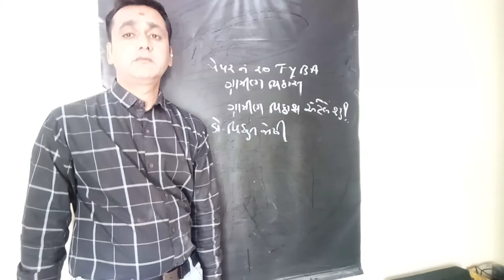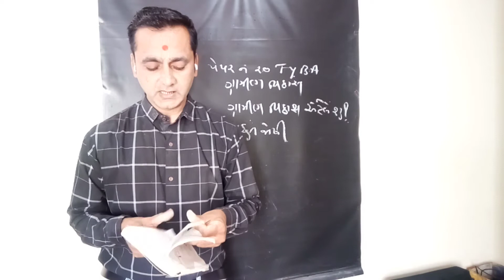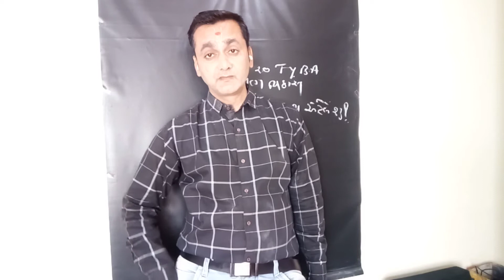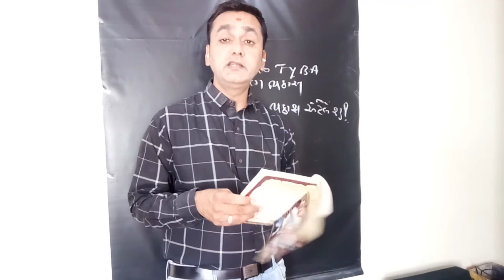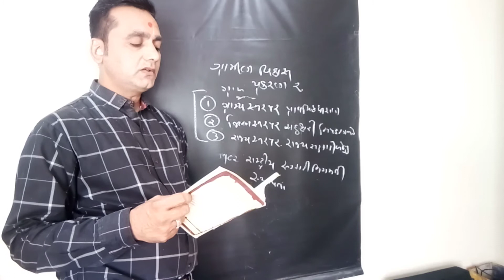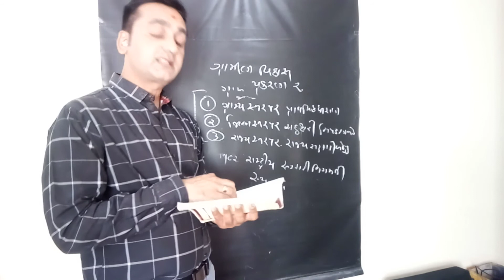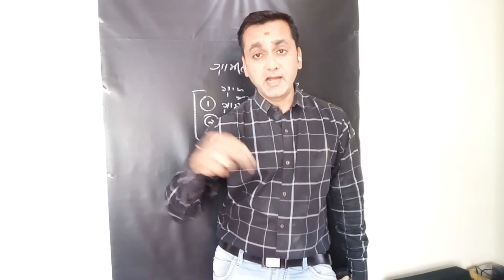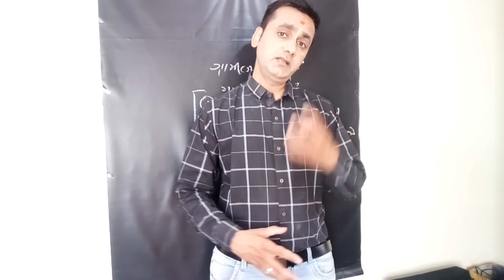TYBA Soc pepar no 20 vidyo 4